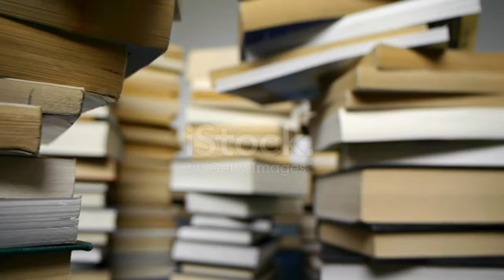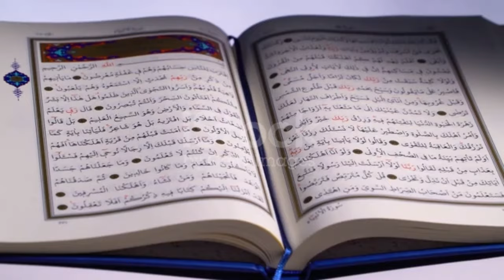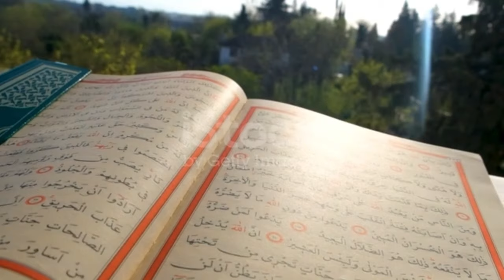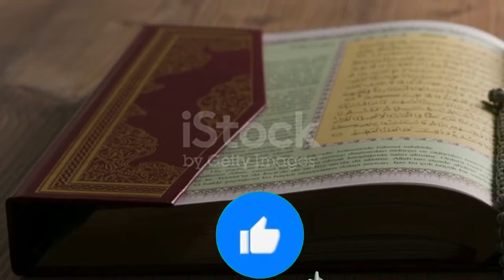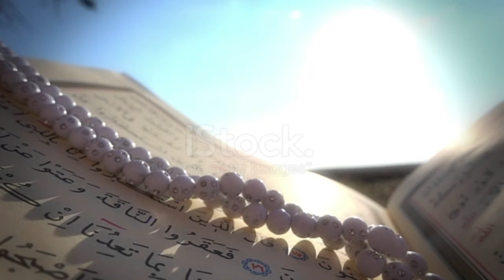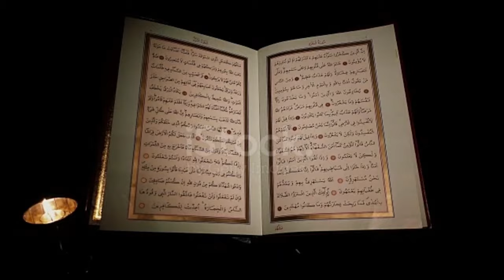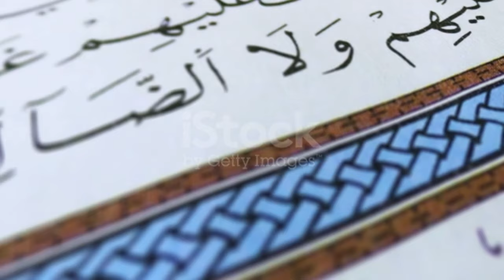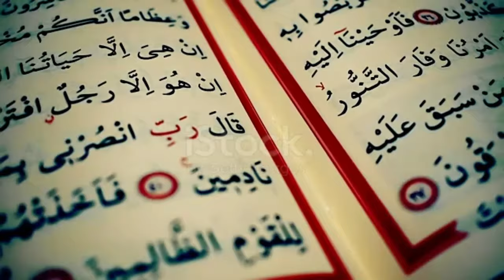Nasiruddin Chiragh Dehlavi aur Mehbub e Ilahi| نصیر الدین چراغ دہلوی اور محبوب الٰہی| नसीरुद्दीन चिर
Your Quires:-

Nasiruddin Chiragh Dehlavi aur Mehbub e Ilahi
| نصیر الدین چراغ دہلوی اور محبوب الٰہی| नसीरुद्दीन चिराग़ देहलवी और मेहबूब ए इलाही | Kitab Dosti Na tamam |

Nasiruddin Mahmud AlHassani

Personal
Born 1274
Ayodhya, Delhi Sultanate
Died 1337
Dehli, Delhi Sultanate
Religion Islam, specifically the Chisti Nizami order of Sufism
Other names Chiragh Dehlavi
Senior posting
Based in Delhi
Period in office Early 14th century
Predecessor Nizamuddin Auliya